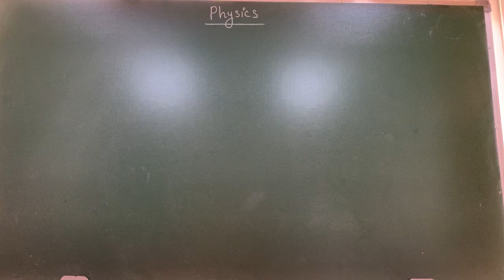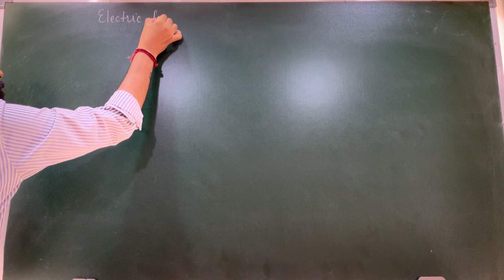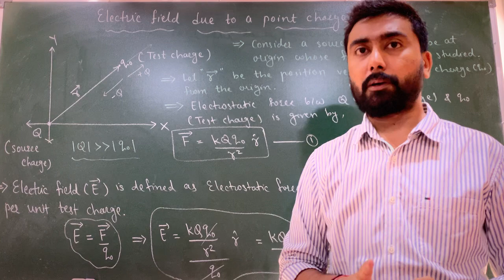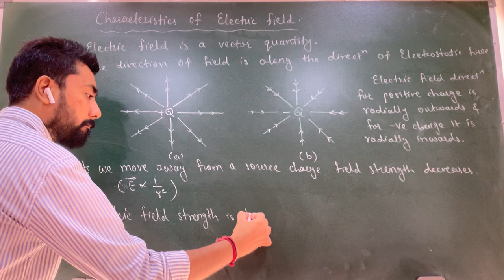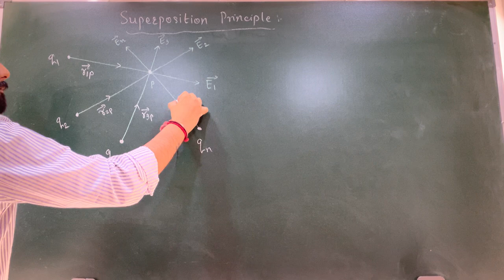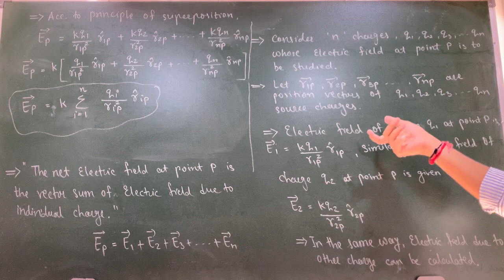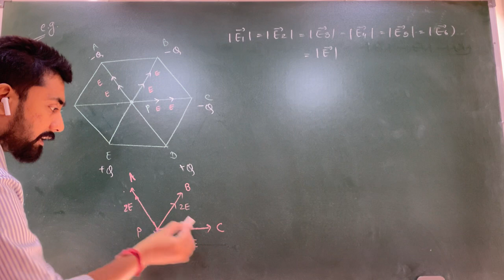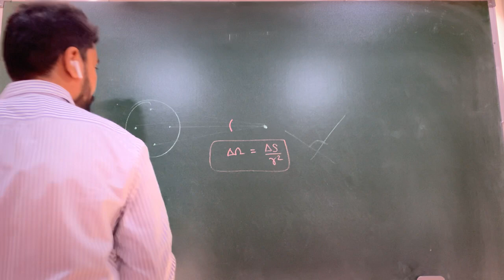1.15 Electric Field due to a Point Charge and Superposition Principle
1. Electric Charge and Field